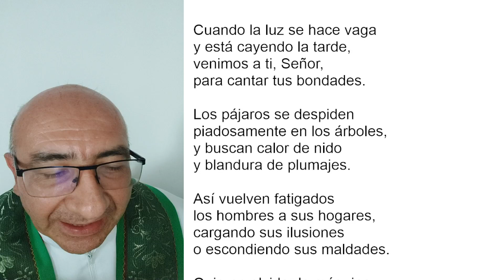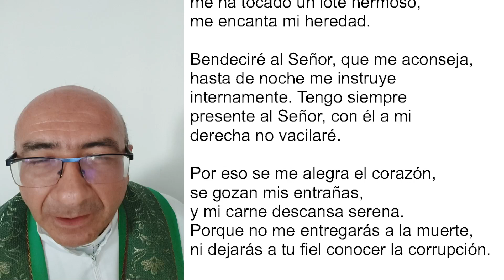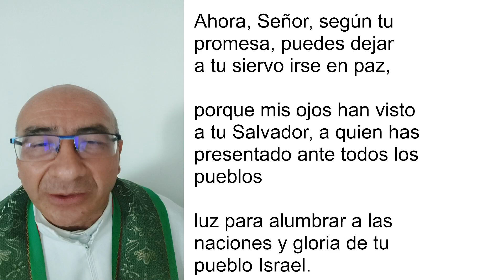COMPLETAS DE HOY, JUEVES 16 DE FEBRERO 2023. ORACIÓN DE LA NOCHE